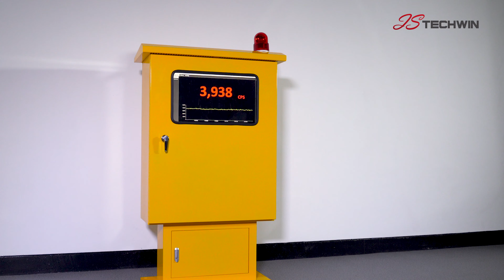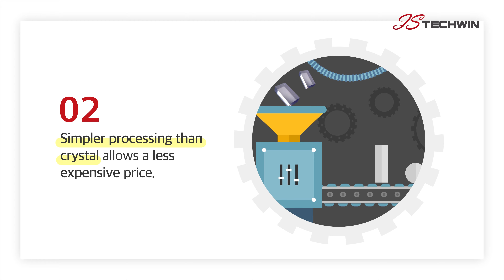(주)제이에스테크윈